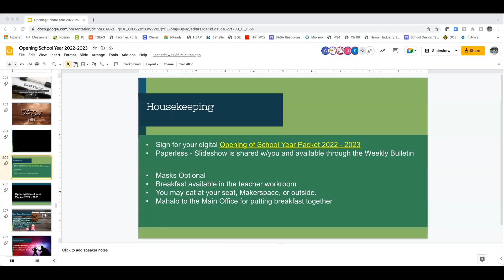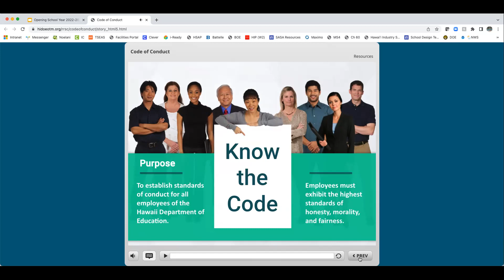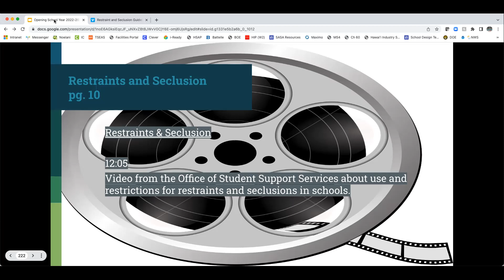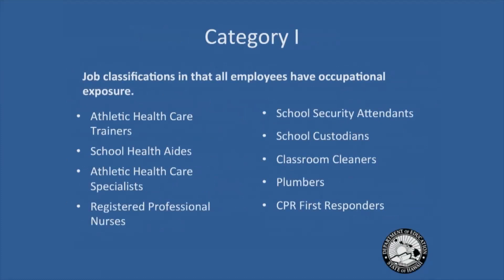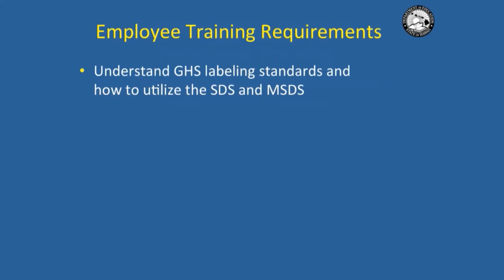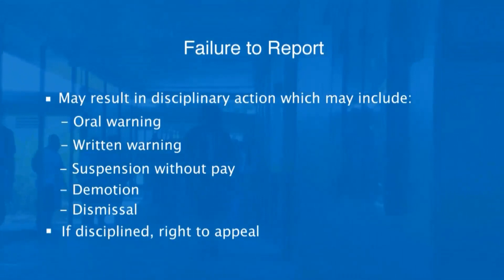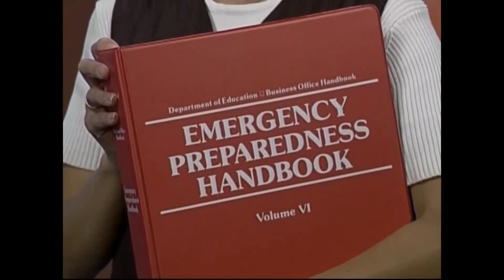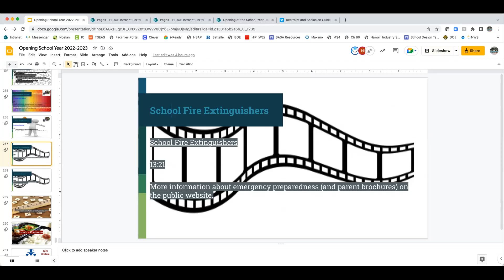Opening School Year 2022 Video